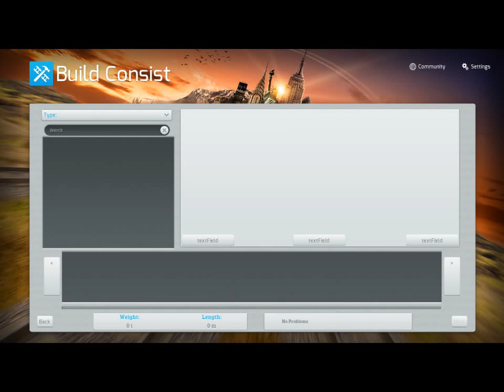Marias Pass Route